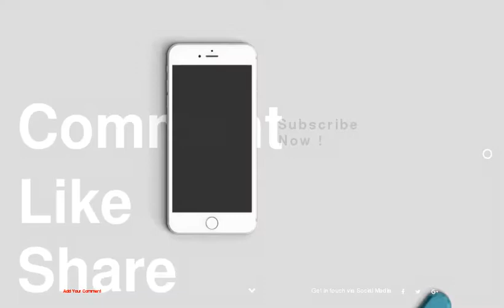15 Types Of Bras ALL Women Will Need At Some Point In Life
15 Types Of Bras ALL Women Will Need At Some Point In Life
1 : Training Bra
2 : Padded Bra
3 : Strapless Bras
4 : Adhesive Bra
5 : Push Up Bra
6 : U-Plunge Bra
7 : Maternity Bra
8 : An Amazingly Versatile and Comfortable Soft Cup Bra
9 : Convertible Bra
10 : Sports Bra
11 : Minimizer Bra
12 : Racerback Bra
13 : Bandeau Bra
14 : T-Shirt Bra
15 : Nursing Bra